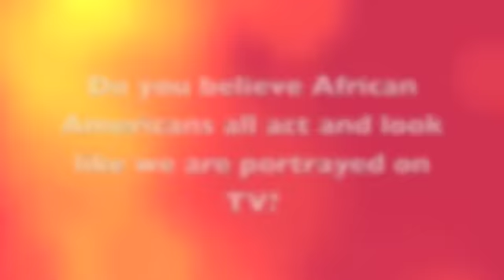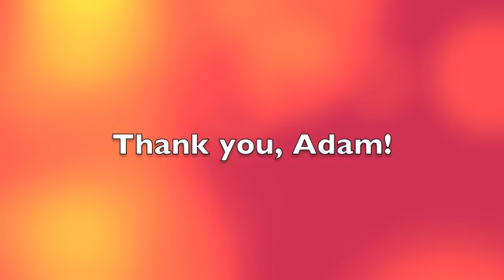An Interview with a native Korean (Adam)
I interviewed 6 students of mine. They are all Korean born and raised in Korea.
These are the questions that I asked them.
1. Would you date someone outside of your race/country?
2. What would you do if your parents disapprove of you dating or marrying someone outside of your race?
3. Do you believe African Americans all act and look like we are portrayed on TV?
4. Do you want your girlfriend/wife to learn Korean or will you learn English?
5. Do you want her to move to Korea or will you move to her country to live?
6. As a Korean man, do you get upset when you see Korean women date foreign men?